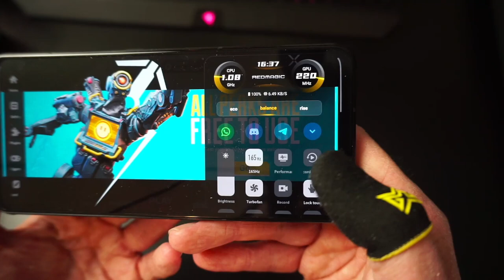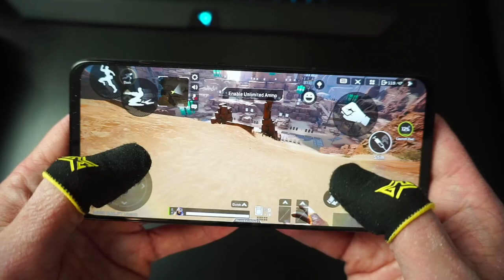This Phone Turns You PRO In Apex Legends Mobile...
Wasup Legends, in this video I showcase to you the new RED MAGIC 7 SUPERNOVA which makes gameplay on Apex Legends Mobile smooth AF!!